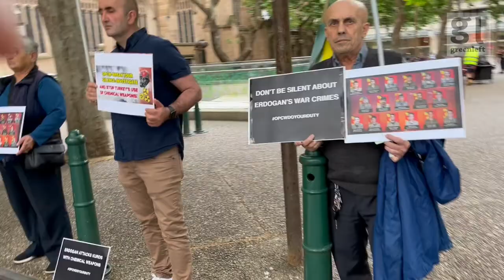Stop Turkish military's illegal chemical warfare against Kurdish freedom fighters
Green Left journalist Peter Boyle was one of the speakers at an emergency protest in Sydney on October 19 that called on the Australian government to condemn the Turkish military's continued use of banned chemical weapons against Kurdish freedom fighters in northern Iraq/south Kurdistan. He said that the recently released video about the terrible last hours of life of two of the 17 latest victims of Turkey’s use of chemical weapons against Kurdish freedom fighters should provoke outrage and immediate action from the international community and the responsible international organisations. However, their silence was shameful and suggested that powerful states could be complicit in this war crime, as they were in the 1988 Halabja massacre of Kurd by the Saddam Hussein dictatorship. Video by Peter Boyle.